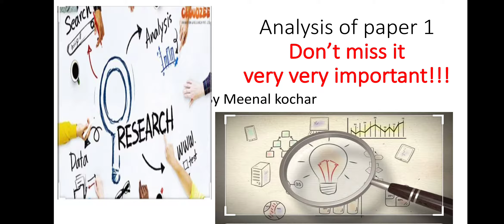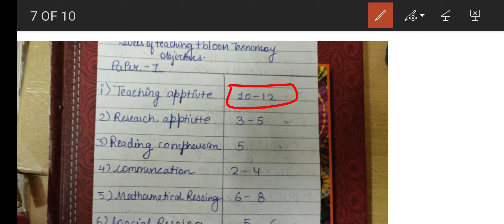of paper one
Join my telegram channel here is the link is given 👇👇👇👇👇👇👇👇👇👇Ugc net paper 1 and paper 2 in This  group help u  for paper 1 (compulsory) and commerce, management ,human Resource management, and economics please join us for new and latest updates...
This group help you to achieve your goals and your dream...🎉🎉
Please show your love 💓 and do comments ❤️🎉🎉🎉